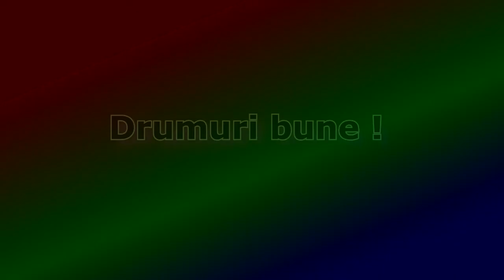23 extrema urgenta a politiei - police emergency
Misiune urgenta a politiei: sa duca copilul la scoala cat mai rapid...
O filmare surprinsa intr-un sat de la munte din judetul Suceava.
Police emergency: the child have to get on time at school.

Filmat cu F900LHD